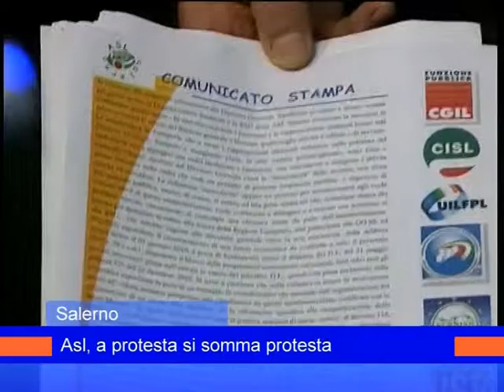sindacati asl 27gennaio